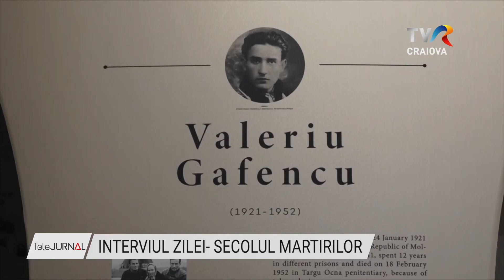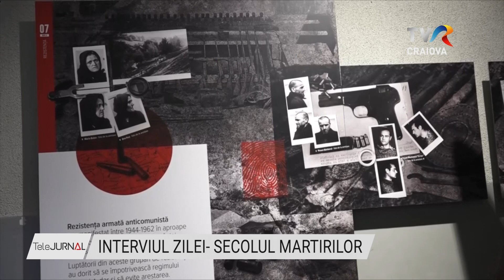INTERVIUL ZILEI- SECOLUL MARTIRILOR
La Pitești, în urmă cu peste 70 de ani, a  funcționat cea mai de temut închisoare din România, renumită pentru așa-zisele încercări de „reeducare”, efectuate sub autorizația autorităților comuniste în perioada anilor 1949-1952.  Sergiu Rizescu, acum  președintele Asociației foștilor deținuți politic, a fost încarcerat aici timp de un an şi jumătate. Ne povesteşte la Interviul Zilei experienţa traumatizantă şi de ce este important să ne cunoaştem istoria.